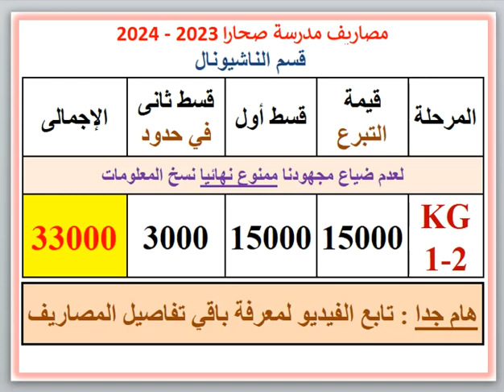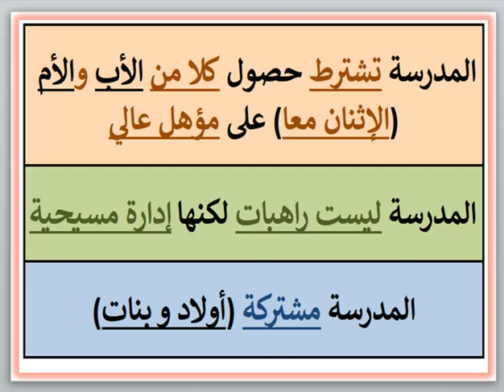مصاريف ومعلومات عن مدرسه صحارا (قسم ناشيونال) (ميدان رمسيس - القاهره) 2023 - 2024 Sahara School Fees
مصاريف ومعلومات عن مدرسه صحارا (قسم ناشيونال) (ميدان رمسيس - القاهره) 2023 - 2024 Sahara Language School Fees